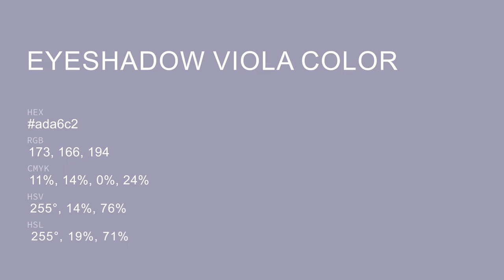Eyeshadow Viola color ada6c2 hex color - Blue color - Warm color ada6c2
What color is Eyeshadow Viola ? ada6c2 hex color - Blue color - Warm color ada6c2

Hex ada6c2 Color Code is also known as Eyeshadow Viola color.

Hex ada6c2 Color code in RGB color code model is created after adding 67.84% red color, 65.10% green color and 76.08% blue color.
Hex ada6c2 Color code in CMYK color (process color) code model is generated after subtraction of 10% cyan, 14% magenta, 0% yellow and 23% black.